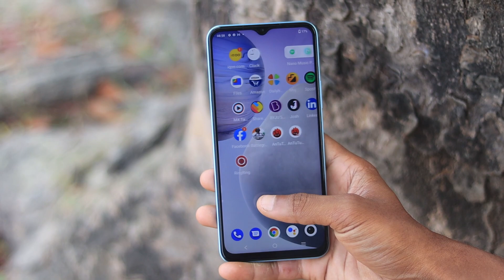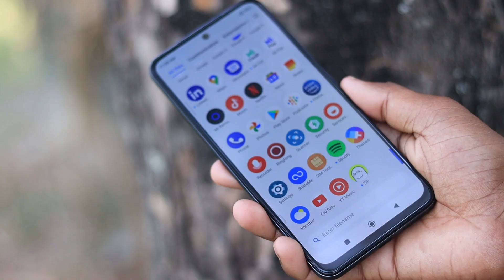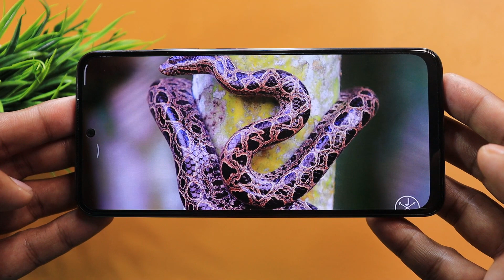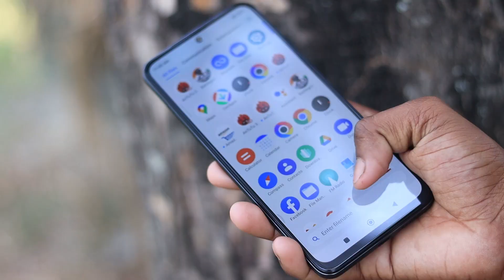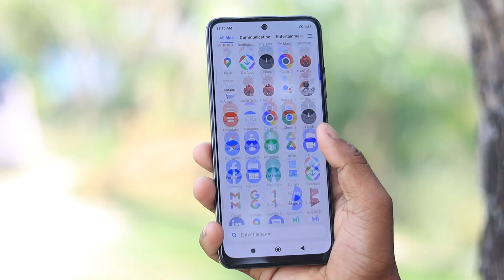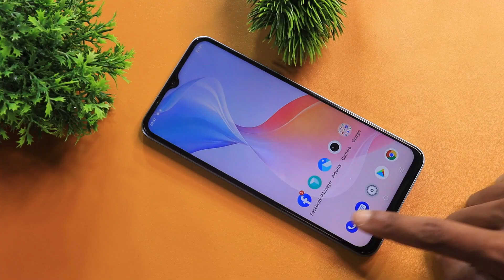iQOO Z6 vs POCO M4 PRO Game, Camera, Display, Battery Comparison in Hindi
Hello friends...

iQOO Z6  vs POCO M4 Pro Full Comparison in Hindi.

iQOO Z6 Unboxing in Hindi
iQOO Z6
iQOO Z6 FreeFire test
iQOO Z6 Charging test
iQOO Z6 Battery Drain test
iQOO Z6 Camara Review
iQOO Z6 After 7 Days Review
iQOO Z6 major Problem
iQOO Z6 Don't Buy